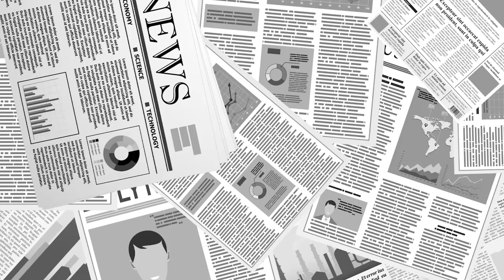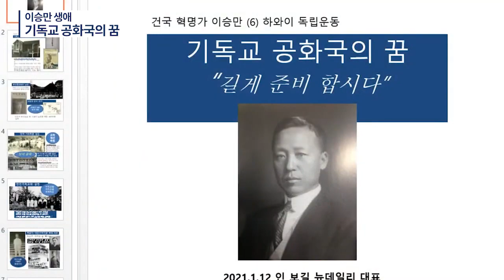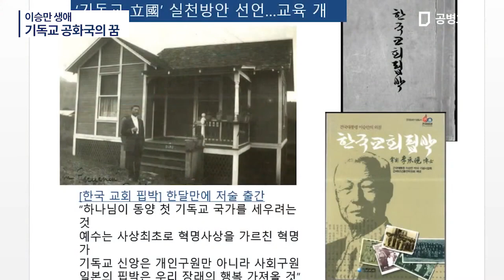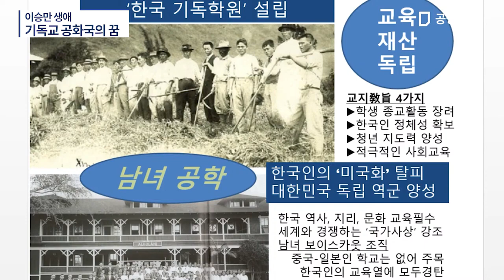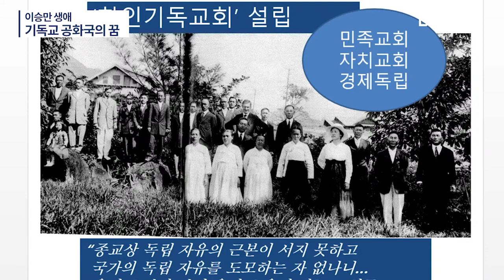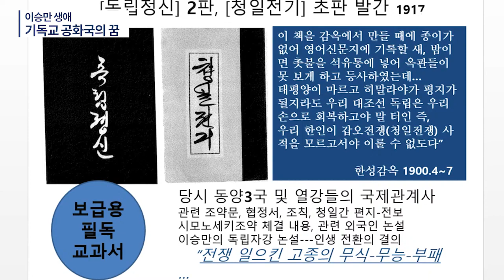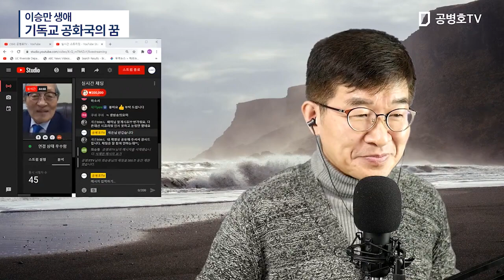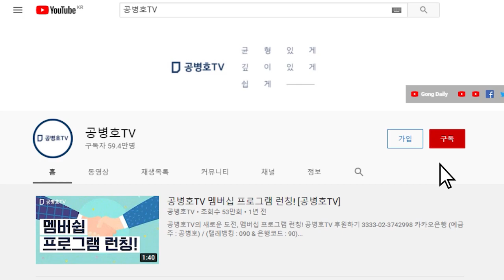인보길 역사강좌5 / 이승만 생애 / 기독교 공화국의 [공병호TV]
Bitcoin : 3MTW849AkP2ftLeSK2teZHMmzLu7Z83s9U